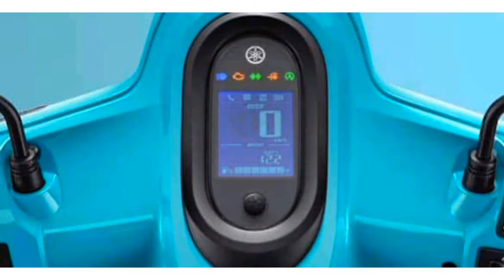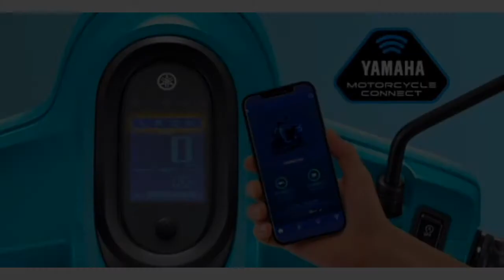Yamaha Fazzio 125cc Scooter Launched 🔥| मोबाइल स्क्रीन जैसा स्पीडोमीटर दिया | जानें कीमत